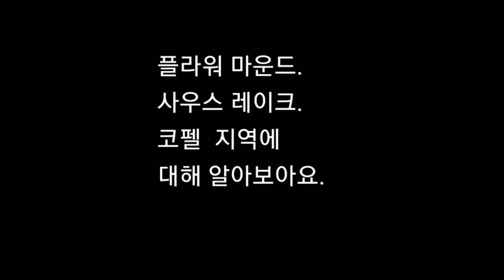미국 달라스 한인들 선호하는 부촌 지역 알아보기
안녕하세요.
달라스 한인분들이 선호하시는 부촌 지역 3군데 먼저 소개해 드릴께요.

달라스 지역 정보를 계속해서 업데이트
할 예정입니다.
미숙하지만 열심히 공부해서
조금씩 나아지는 영상 올릴께요.

고맙습니다 ~

건강들 조심하세요!!